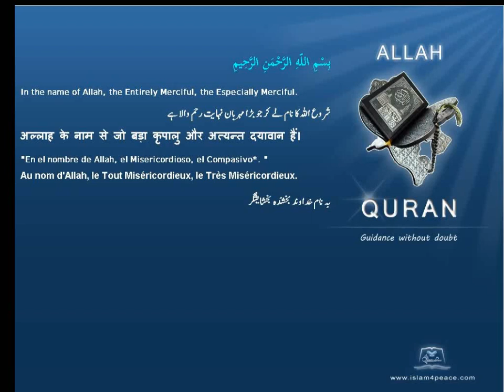Quran Romanian Translation 108 الكوثر Al Kawthar AbundanceMeccan Islam4Peace com